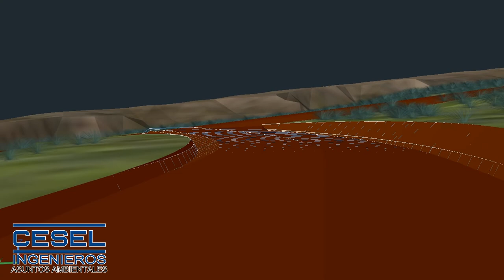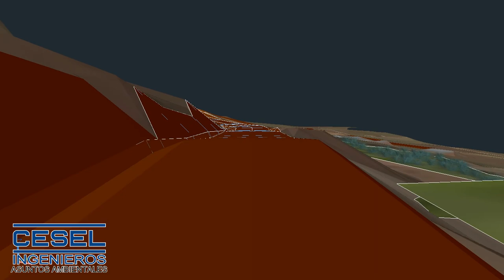Proyecto de remediación ambiental - Ex UM Aladino VI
Video animación del proceso de cierre de minas del proyecto de remediación ambiental en la ex unidad minera Aladino VI, cliente AMSAC (2019).
Consultor:  CESEL Ingenieros
Diseño: Jimmy Ccuno Masca
Softwares: Autodesk Civil 3D 2020
                    Adobe Photoshop 2020
                    ACDSee Photo Studio Pro 10
                    Lands Design

Track:         Hear Me Now by Alok, Bruno Martini feat. Zeeba ...♫♫♪